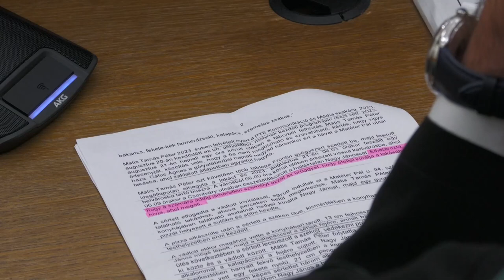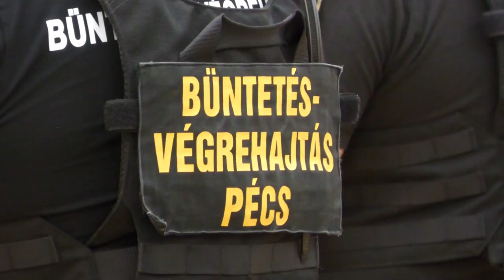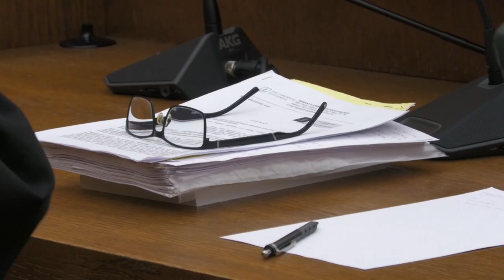Bíróság előtt a gyilkos fiatal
Nem fogadta el az ügyészség javaslatát a kertvárosi gyilkossággal vádolt fiatal férfi az előkészítő ülésen, a Pécsi Törvényszéken, kedden. A vádlott nem ért egyet a bűncselekmény minősítésével, így nem fogadta el a mértékes indítványt sem, ami 12 év fegyházbüntetésre tesz javaslatot.